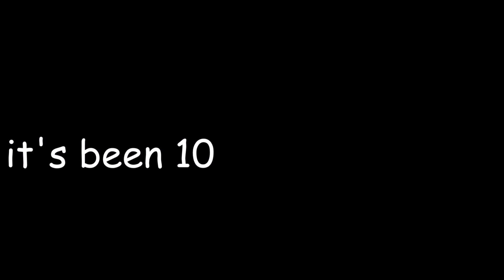Update + Cast Reveal! | Dubs From the Valley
After 10 months, it's finally here! Thank you to the amazing cast for doing such a great job, I honestly love you guys. Expect content soon!

~ Cast~

Since everyone is in this video as this is the reveal trailer, here's a link to the doc of who plays who and their links:

~ Music ~
Cloud Country - Stardew Valley OST
Settling In - Stardew Valley OST
Stardrop Saloon - Stardew Valley OST